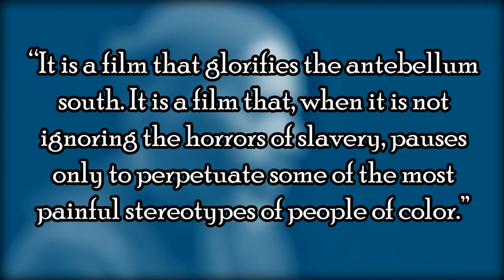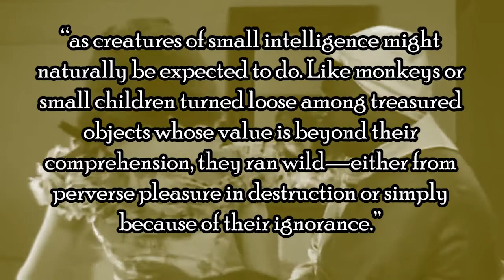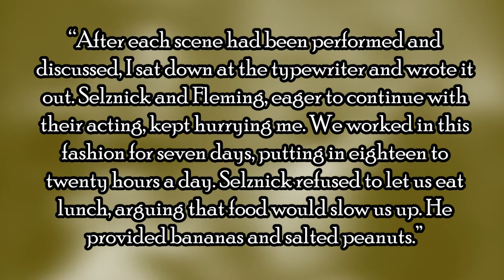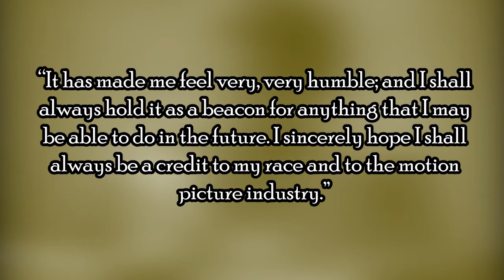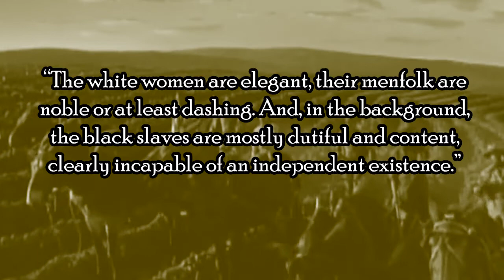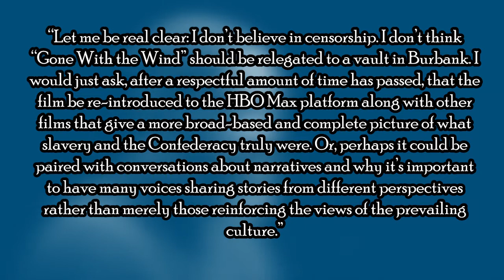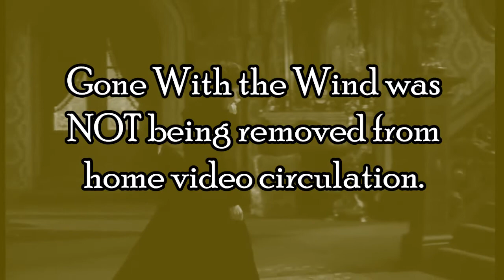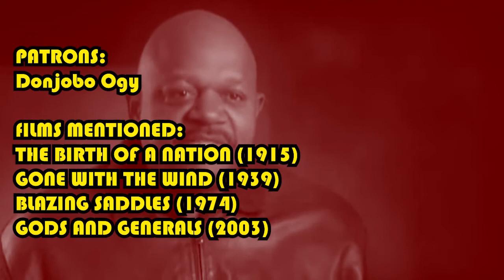We Need To Talk About Gone With The Wind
Video essay on Gone With The Wind and why we need to talk about it more after the whole HBO Max issue.

Turner Classic Movie's Race and Hollywood: Black Images on Film
Selznick's Vision: Gone with the Wind and Hollywood Filmmaking
Literary Adaptations in Black American Cinema: From Oscar Micheaux to Toni Morrison